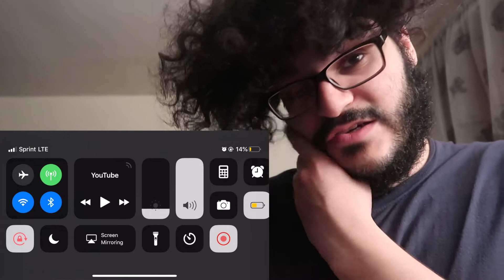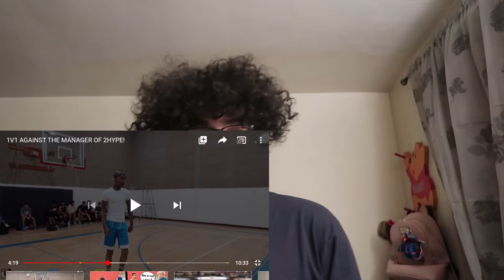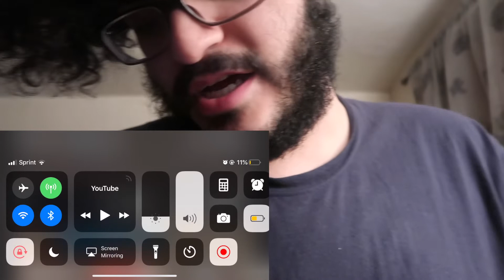Reacting to flightreacts basketball skills 💀 ( 0 IQ)